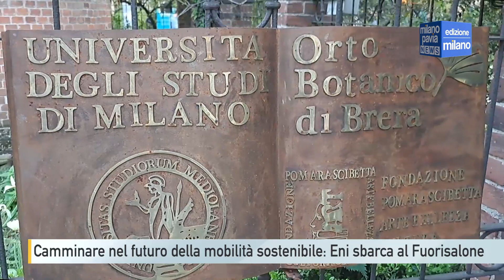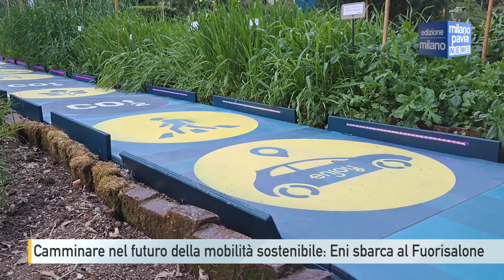Camminare nel futuro della mobilità sostenibile: Eni sbarca al Fuorisalone di Milano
Bivi, rettilinei, svolte improvvise e vicoli ciechi. La strada verso una mobilità sostenibile è pavimentata di scelte da compiere. E non sempre sono le più semplici o intuitive. Per capirle meglio, in occasione del Fuorisalone, nell’ambito della mostra-evento “Design Re-Evolution” organizzata dal magazine Interni, Eni ha pensato di realizzare, in uno dei gioielli nascosti di Milano, un grande gioco interattivo, progettato da Italo Rota e Carlo Ratti Associati: un tabellone calpestabile grande quanto un intero orto botanico. E non uno qualsiasi. Benvenuti nell’oasi verde di Brera, benvenuti a Walk the Talk–Energia in movimento, dove scoprire i passi da fare – e quelli da non fare – per ridurre la propria impronta carbonica, diventa un gioco.
 “Il connubio ideale tra energia e arte ci consente di raccontare il nostro percorso verso le zero emissioni al 2050” dice Stefano Ballista, amministratore delegato di Eni Sustainable Mobility. L’obiettivo della nuova società di Eni dedicata alla mobilità sostenibile è “creare una realtà integrata lungo tutta la catena del valore”, aggiunge Ballista, “dalla disponibilità delle materie prime fino al contatto con il cliente finale, passando per la bioraffineria, i biocarburanti e il biometano”.
L’obiettivo della neutralità carbonica diventa raggiungibile però solo se ognuno si impegna ad aggiungere il proprio tassello al mosaico generale. Un tassello che è fatto in primis dagli strumenti che ci sono messi a disposizione quotidianamente, come ad esempio il car sharing, uno dei punti di forza di Eni. “Il servizio Enjoy oggi è arrivato a oltre 15 milioni di noleggi nella città di Milano”, spiega Ballista. “Un’offerta che stiamo ampliando: di recente abbiamo introdotto anche le city car elettriche”. Tutti elementi che, fino al 26 aprile, si potranno scoprire passo dopo passo, camminando sulle caselle di Walk the Talk, dove, immersi nel verde di un meraviglioso gioiello milanese si potrà capire di più sul futuro della mobilità. Senza trascurare, ovviamente, l’aspetto puramente estetico del luogo e dell’installazione, che raggiunge il suo apice quando cala la sera.